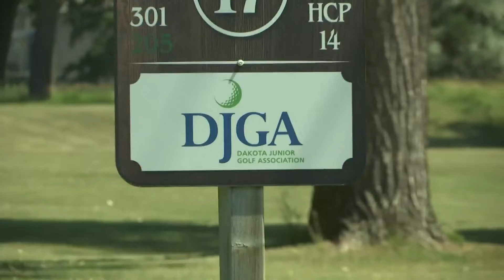Golf: Day One Highlights from the DJGA Championship